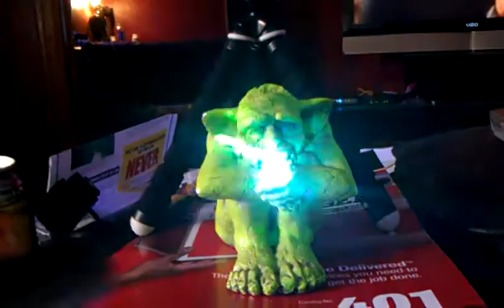200mw uv laser for sale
wicked lasers 200MW